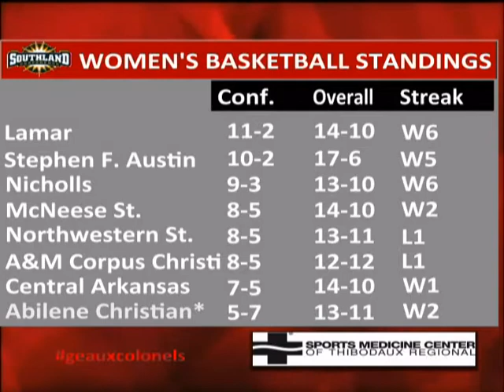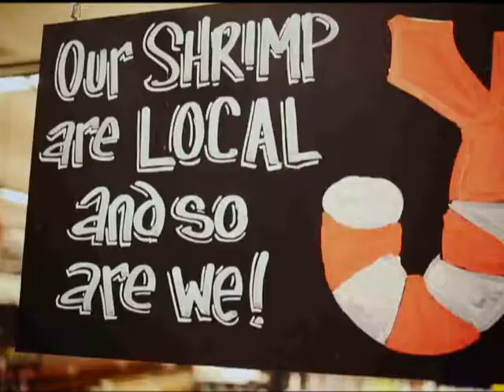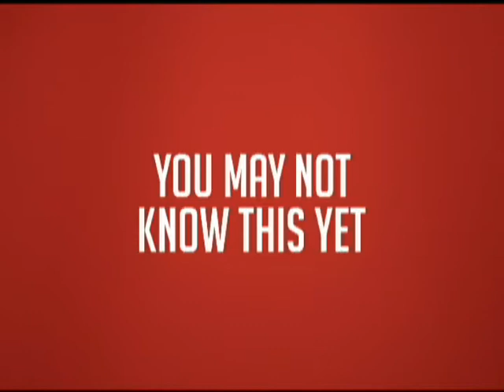Colonel Basketball Weekly 2-18-15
On Colonel Basketball Weekly, presented by the Sports Medicine Center of Thibodaux Reg, we bring you highlights from the Nicholls women's basketball team's record-setting sixth consecutive win, interviews with the Colonel head coaches, a feature on Emani White's battle through injury and much more.